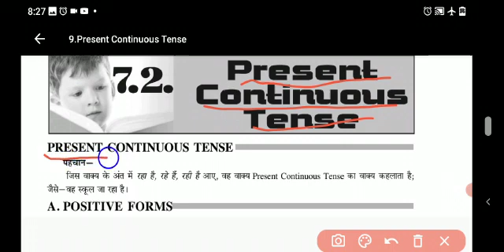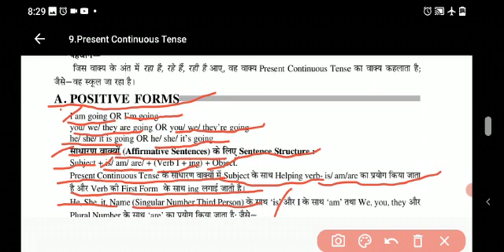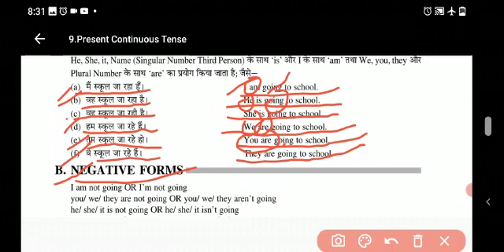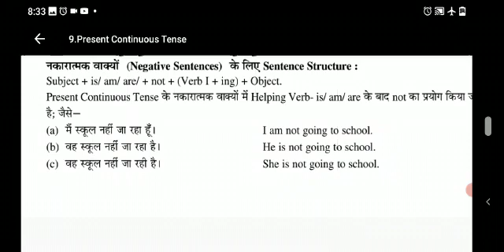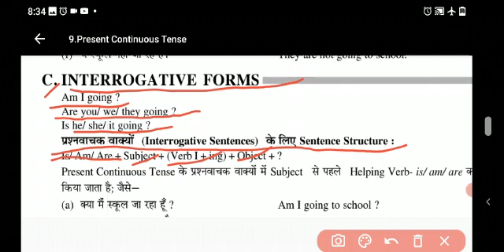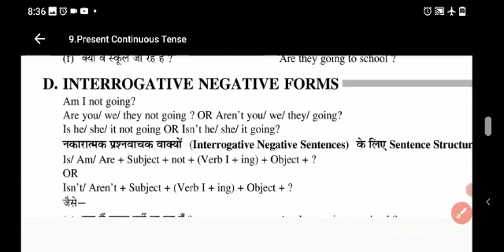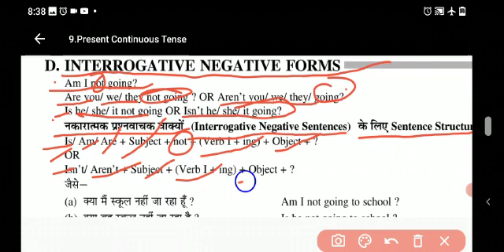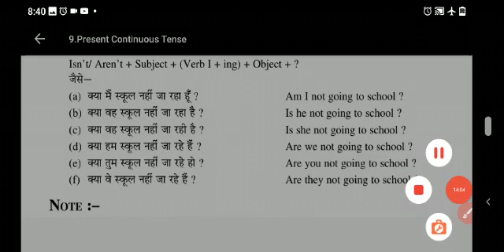ENGLISH GRAMMAR TENSE PRESENT CONTINUOUS TENSE 2021